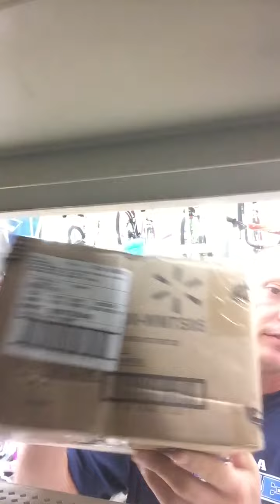Walmart cleaning out their warehouse